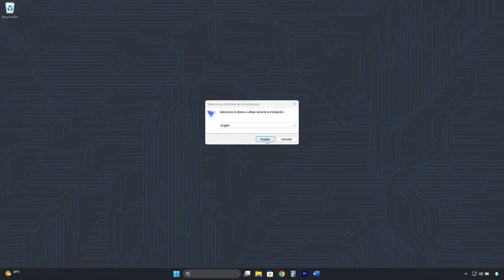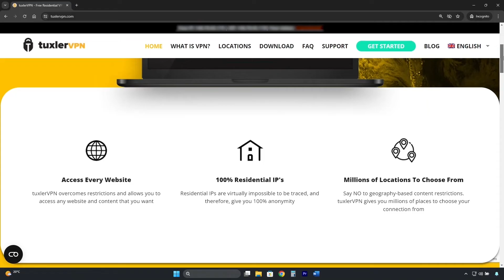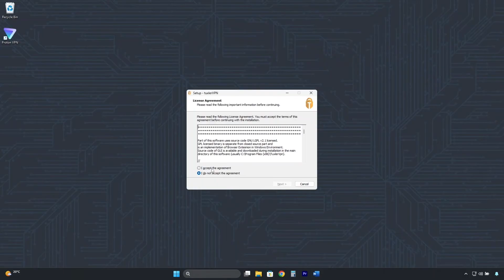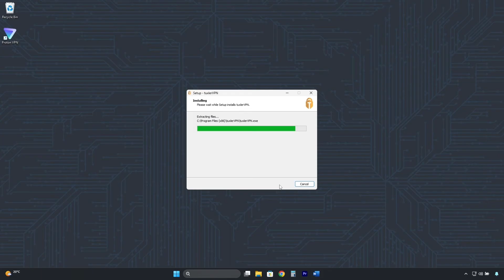Best FREE Philippines VPN ✅ VPN Philippines server free 2025 📍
🔐 Proton VPN is the most secure VPN you can use in the Philippines. It is a premium VPN with a quite generous free version: unlimited, ad-free, and featuring 246 servers in 5 countries: the United States, Japan, the Netherlands, Poland, and Romania.

Security and privacy features: It is open source, has a powerful Kill Switch, DNS leak protection enabled by default, and uses modern protocols like Wireguard, the futuristic ChaCha20, and an obfuscation protocol against censorship.

It has a strict no-logs policy that has been audited and is headquartered in Switzerland. You can use Proton VPN for free on any device: Android, iPhone/iPad, Windows PC, macOS, Linux, Chromebook, and even routers.

📍 VPN Philippines server Free:

If you are abroad and need a Free VPN with a Philippines server, Tuxler VPN is another free and unlimited alternative, but keep in mind that it is only available for PC, Windows, and Mac, with no mobile Apps.